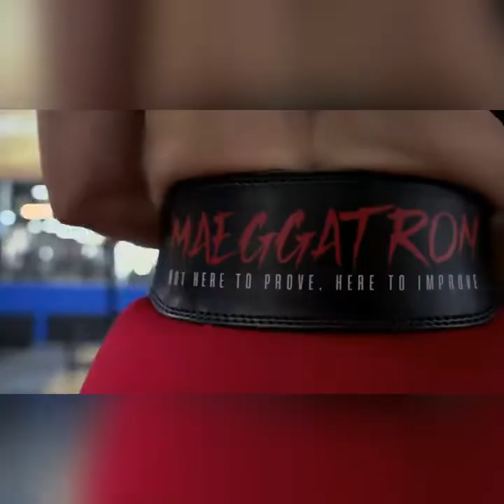Maegan Danielle. Fitness Motivation 2022